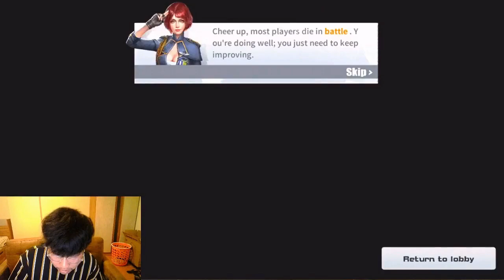Morad ft Finkh Gaming Very Funny | ROS Full Game Play, Morad,Finkh Gaming,Rules Of Survival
Source
Please Like All These Page

Khmer gamer play rules of survival. I also make videos about game. That make people happy and enjoy with funny in this vidoes